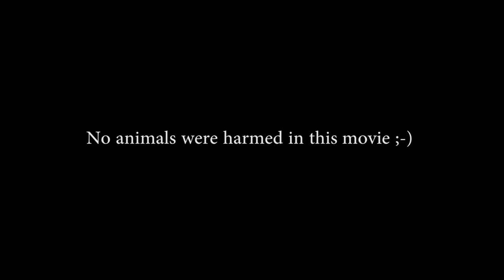Where does it all end, dog - Quo vadis canis - New Teaser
People asked us: what is your film all about? What is it good for?
Maybe this video helps you to get an idea, why this film is important. And it´s funny, too;-)

Some of the music is from the Free music archive:
- John Harrison with the Wichita State University Chamber Players: The Four Seasons (Vivaldi).
- Grossman, Ewell, Grainger: Bassooniana: Weissenborn, Six Trios for Three Bassoons